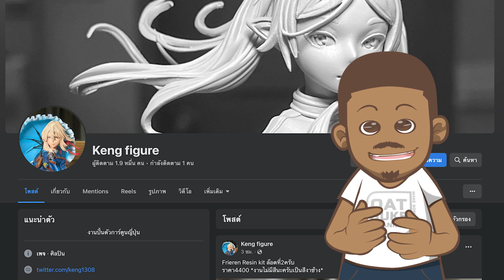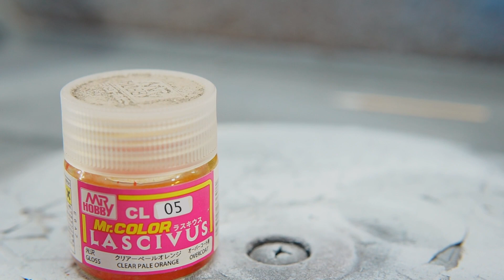สอนปั้นโมเดล ปั้นหน้าผู้หญิงสไตล์อนิเมะด้วยดินโพลิเมอร์ How to sculpting anime girl face.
รูปหน้าปกคลิปเติมผมไปเพื่อความดูดีของปกนะครับ เพราะว่าน้องหัวโล้นเห็นแล้วสงสาร

วันนี้เป็นโปรเจ็คร่วมกับนักปั้นสไตล์อนิเมะอันดับต้นๆของเมืองไทยนะครับ นั่นคืออาจารย์เค้ง หรือที่รู้จักกันในนามว่า Keng Figure นั่นเองเป็นนักปั้นคนไทยที่มีฝีไม้ลายมือปั้นทางแนวทางอนิเมะได้อย่างหาตัวจับยาก และวันนี้ เราได้นำอาจารย์เค้งมาสอนการปั้นหน้าสาวอนิเมะ โดยถ่ายทอดผ่านเรากัน จะเป็นยังไงไปรับชมกันได้เลยครับ

ช่องทางติดต่อสอบถามเรื่องคอร์สเรียนปั้นกับอาจารย์สามารถทักถามไปที่แฟนเพจ Keng Figure ตามลิ้งค์นี้ได้เลย

ดินที่ใช้ ดินโพลิเมอร์ ยี่ห้อ : Super Sculpey แบบ Firm
หาซื้อได้จากร้าน รุ่งอาร์ท หรือ Thai Hobby Clay

และนี่คือคลิปต่างๆที่เกี่ยวข้องกับคลิปสอนปั้นหน้าอนิเมะนะครับ

วิธีอบดินโพลิเมอร์โดยไม่ใช้เตาอบ

ถ้าถูกใจคลิปอย่าลืมกด Like ให้คลิป และแชร์คลิปไปเป็นกำลังใจให้ผมทำคลิปต่อไปด้วยนะ ขอบคุณครับ

 -ดินโพลิเมอร์ยี่ห้อ Super Sculpey แบบ Firm

เครื่องมือปั้นรุ่งอาร์ท